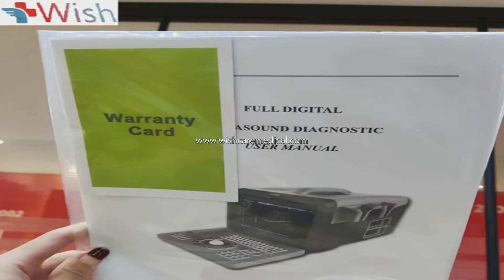WSB SS5 Cost efficient Black Ultrasound machine WISHCARE MEDICAL MADE IN CHINA